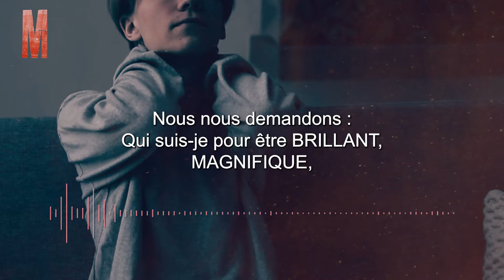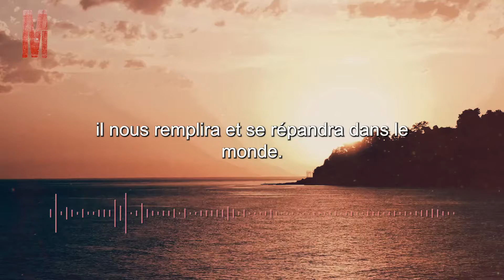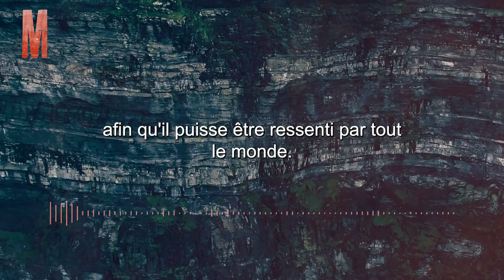Comment Faire Face Au Monde Qui Change - Motivation Mania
Vous êtes TOUJOURS CONNECTÉ,
vous êtes TOUJOURS AIMÉ,
vous êtes TOTALEMENT ACCEPTÉ et APPRÉCIÉ
sans jugement, sans préjugé, sans délai.
Vous êtes VALORISÉ, RECONNU et VU.
Tout ce que vous êtes, cette masse d'énergie vibrante
que vous êtes au-delà de ce que vous pouvez voir avec votre vision actuelle,
EST L'AMOUR.

Vidéo réalisé, doublé et monté par Motivation !👍